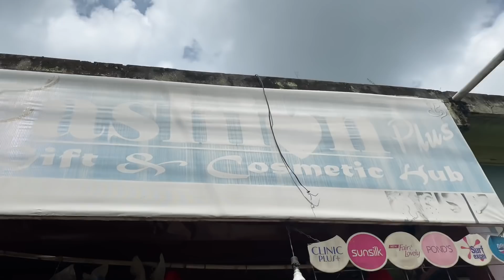BONGAIGAON AO LWGW KWO LWGW HOMHWIBAI || GEMSRI DAIMARI || EPISODE-151